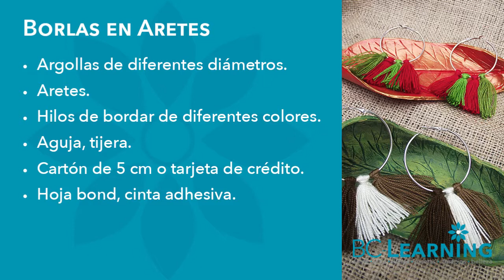🌷Cómo hacer borlas fácil 🧵 Aretes o argollas 💗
​@bclearninglive Elabora tus propios aretes de borla y de muchos colores. Es facilísimo. ¡Anímate!

Exitos & Bendiciones
BC-Learning